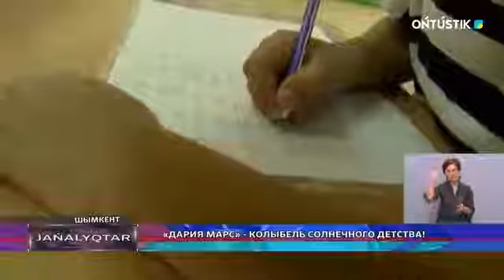Дария МарС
«Дария МарС». Это детский сад, куда каждое утро дети с большим удовольствием идут, где их ждет теплый прием, добрые воспитатели и грамотно поставленная интересная обучающая программа. Дошкольное учреждение было открыто в рамках программы государственно-частного партнерства и сегодня лидирует по всем показателям дошкольного образования.

Сегодня в детском саду «Дария МарС» дошкольное образование получают 250 малышей. Воспитатели приучают ребят к чувству времени и дисциплине. Здесь работают специальные развивающие классы, которые помогают раскрыть интеллектуальные возможности малышей.